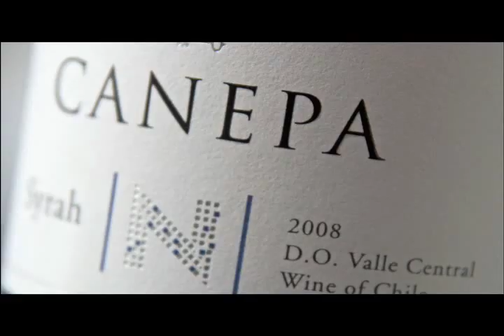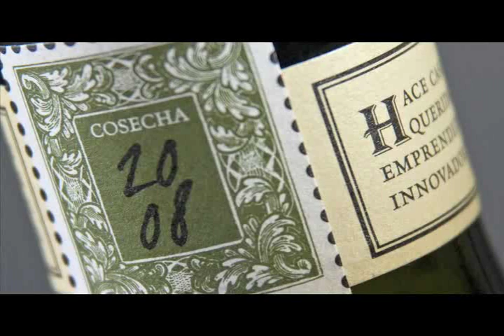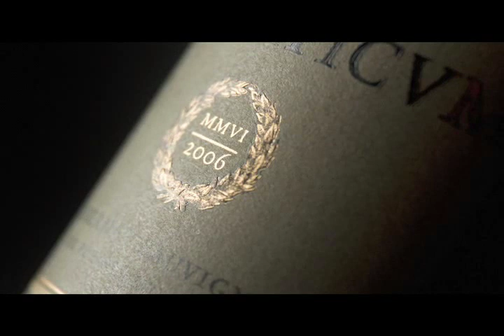Canepa Winery Corporate Video. Part 2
Canepa Winery Corporate Video.
Canepa´s Wine Portfolio